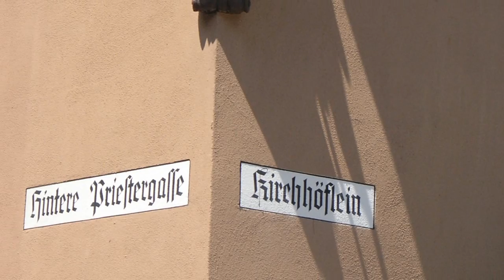Radreise - In den tiefen Süden Frankens Teil 2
Viertägige Radreise im Dreieckskurs duch den tiefen Süden Frankens. Im zweiten Teil geht's weiter über den Limes Radweg bis nach Dinkelsbühl. Der letzte und vierte Tag ist dann bestimmt für die Rückfahrt nach Nürnberg.
GPS Track siehe bei Komoot:
GPS Track: